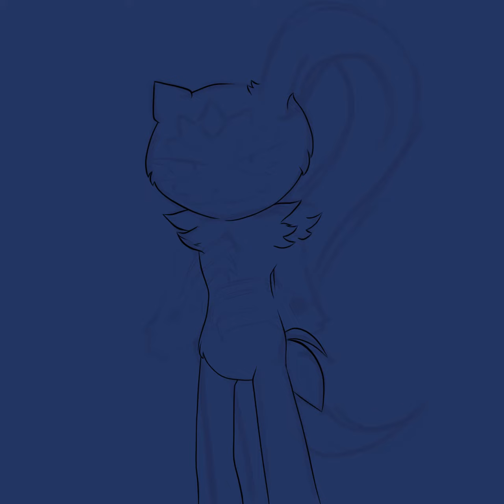★ Sneasler ★ Timelapse ★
My Artwork / My Character (I don't own Sneaslers, but I own this one. Her name is Nicolette and she my waifu.)
Pokémon Legends: Arceus is kinda weird but I am ALL about that Snizzler 💜
Part way through, I accidentally merged my Shading layer to my Base Colors layer. And, ever since switching laptops, my Selections are having a major issue with flooding, or not fully selecting the region. It's, hahaa, it's drivin' me nuckin' futs.